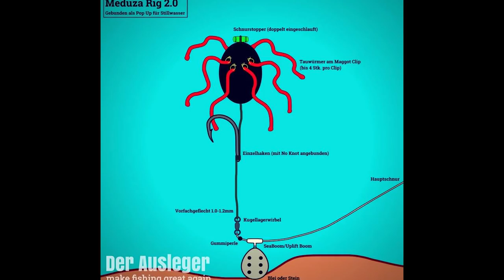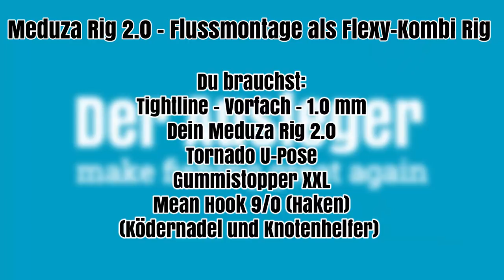► Legal Welsangeln mit Tauwurm, Dendrobena, Blutegel, Kalamari | Meduza Rig Anleitung | Dudi's 101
In diesem Video stellt dir Dudi seine Geheimwaffe, das Meduza Rig, im Detail vor und erklärt dir ganz genau die Montagen und Einsatzgebiete!

Die Vorteile dieses Rigs sind einzigartig und machen es unglaublich flexibel! Ob Stillwasser oder Fluss, für das Meduza kein Problem.

Viel zu selten wird dem Alternativköder Vertrauen geschenkt - dabei sind Tauwürmer und Co. schnell zu besorgen und auch noch legal dazu!

Melde dich blitzschnell an und lass dich regelmäßig mit News, Gewinnspielen und Sonderangeboten versorgen!

Dieses Video wurde produziert von